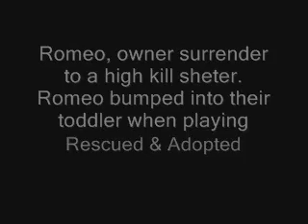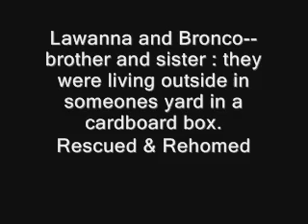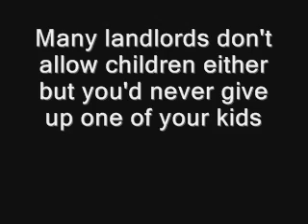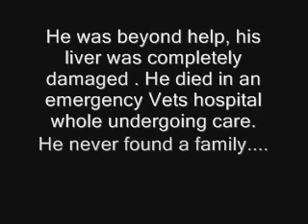Shelter Rotts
Rottweilers in shelters